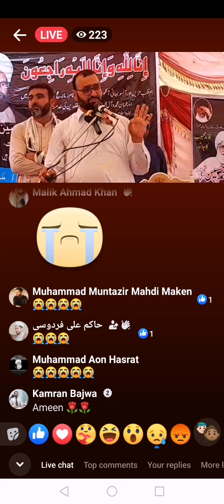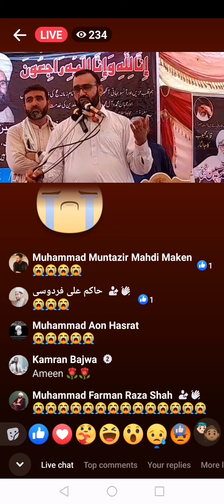ayatollah Muhammad Hussain najfi kol ki majlis aza live